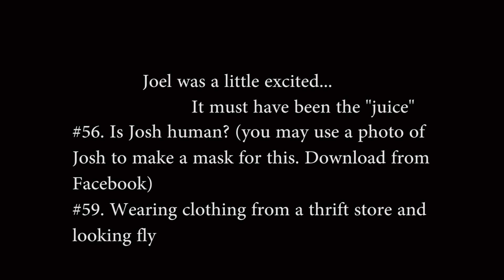Scavenger Hunt video 3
3rd week of the scavenger hunt. As usual, list is below. This ones sort and sweet, and everyone has a chance to troll the director, Josh

Photo List Week 3
Entire Team Photos:
51. Stranger danger
52. Awkward bathroom moment
53. Swinging on a swing set holding hands
54. Ventriloquist act
55. Wearing ugly sweaters (Double points if sweaters are at least one size too small)
56.
57. Something dropped in the toilet (Double points if an extra photo is submitted of all members retrieving it -- showing just hands will work)
58. Beg for something on a street corner -- each team member must have a sign and make sure entire team's signs are visible in photo
59.
60. A pie in teammates face (Double points if the pie is cherry and whipped cream is involved) (Triple points if other two teammates are eating it off of their face)
Teammates Photos:
61. Five second rule
62. Why did I eat that?
63. Evil Dead tribute (the original of course)
64. Ninja in a library
65. Granny panties (Extra points if wearing only granny panties)
Stranger Photos:
66. Rob Sacchetto (photo shop is acceptable and be nice to him. Also, google him.)
67. Give a stranger 10 tacos (Extra points if an additional picture is submitted of stranger sharing tacos with at least two teammates.)
68. Someone sharing a spaghetti noodle with a teammate -- one on each end of the noodle
69. I like my eggs "over easy"
70. Teammate getting scolded by an elderly person (Extra points if elderly person is hitting the teammate with a cane)
Extra Credit Photos:
71. Chocolate milk moustache
72. Something bedazzled
73. "That's so emo"
74. My dysfunctional family
75. Teammate getting their hair washed by another teammate